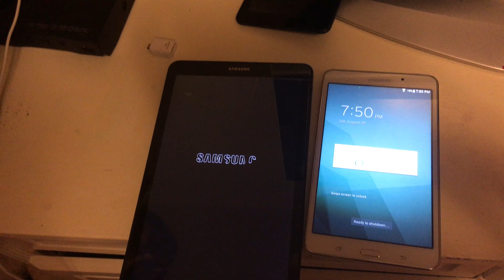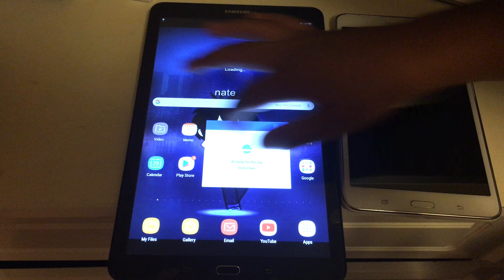Samsung tab4 vs Samsung galaxy tab E